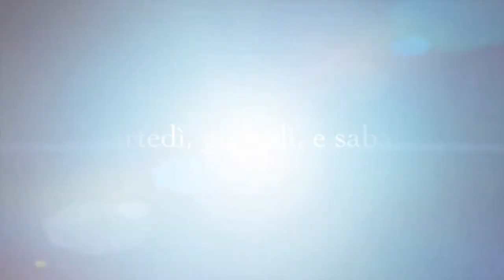PRODOTTI FINITI 2 PARTE